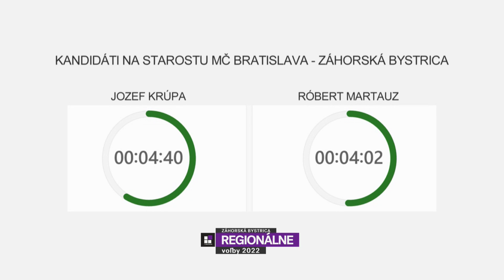141022 ZÁHORSKÁ BYSTRICA - kandidáti na starostu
Našimi hosťami boli Jozef Krúpa a Róbert Martauz.